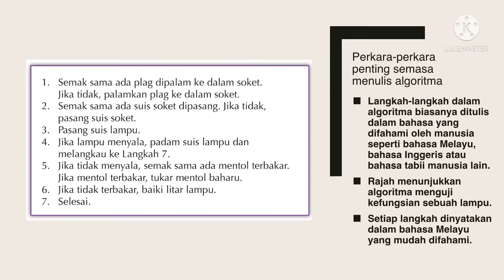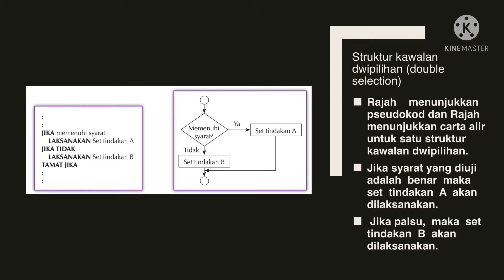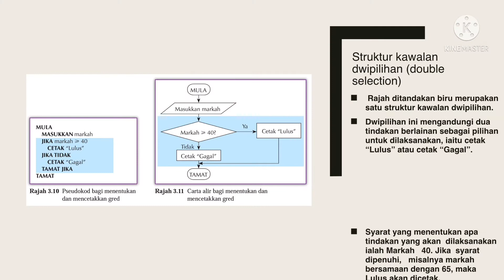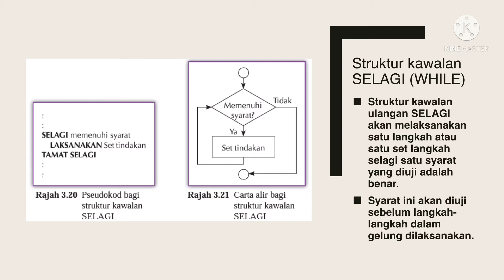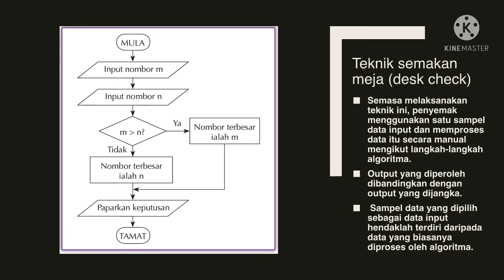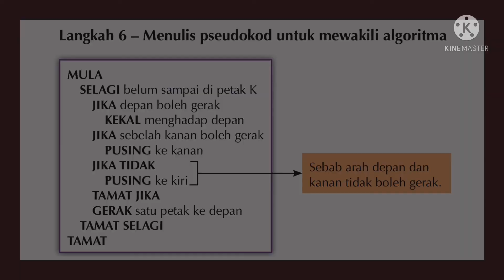Nota ASas Sains Komputer T1 KSSM Bab 3 ALGORITMA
ALGORITMA

3.1 Pembangunan Algoritma
3.1.1 Pseudokod dan Carta Alir yang Melibatkan Struktur Kawalan Pilihan
3.1.2 Pseudokod dan Carta Alir yang Melibatkan Struktur Kawalan Ulangan
3.1.3 Pengesanan Ralat yang Terdapat dalam Pseudokod dan  Carta Alir
3.1.4 Penghasilan Pseudokod dan Carta Alir bagi Algoritma yang Melibatkan Gabungan Pelbagai Pilihan dan Ulangan

Semoga bermanfaat ❤️
By NorazilaKhalid🌷